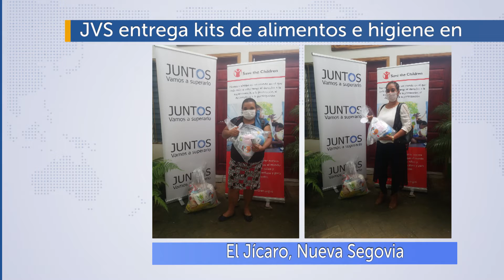El Jícaro, Nueva Segovia